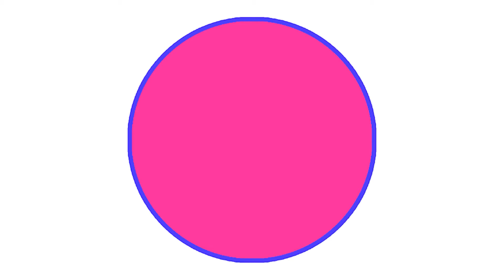Glitter Watermelon Coloring and Drawing For Kids, ToddlersㅣLearn ColorsㅣJoy Art SeoeunStory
Hi, I'm Joy Art. ^.^
Today, I Drew, Painted, and Glittered Watermelon!
Drawing Painting Coloring Glitter for kids and toddlers SeoeunStory